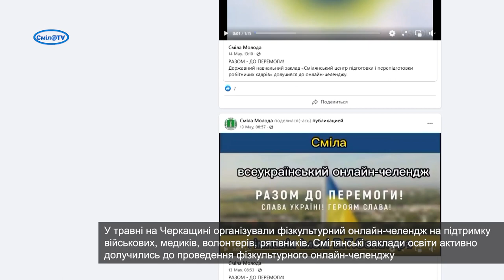Челендж «РАЗОМ - ДО ПЕРЕМОГИ»